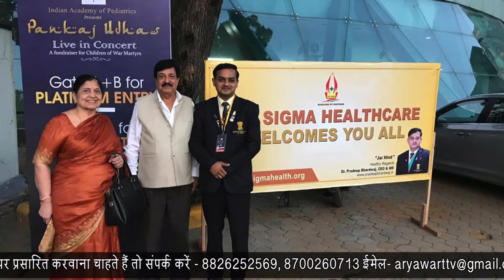डॉ. कुलराज कपूर,संस्थापक, ह्यूमन एक्सीलेंस फाउंडेशन ट्रस्ट से संस्था के विषय में विशेष बातचीत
डॉ. कुलराज कपूर, अध्यक्ष एवं संस्थापक, ह्यूमन एक्सीलेंस फाउंडेशन ट्रस्ट से संस्था के विषय में विशेष बातचीत